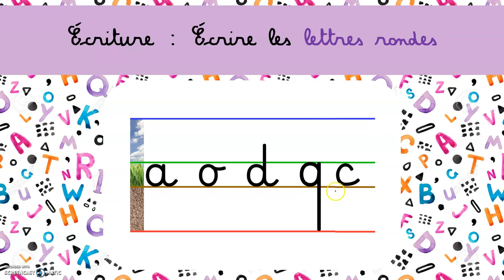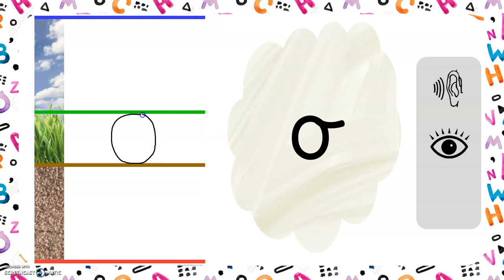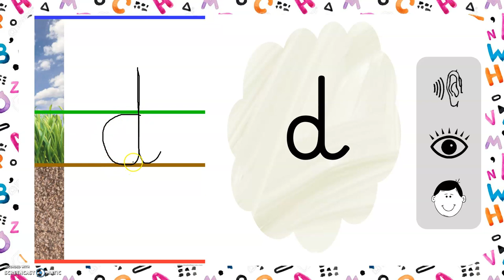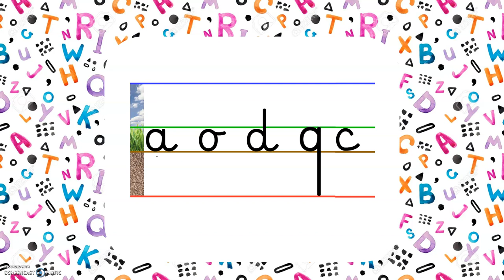Ecriture n°1 : Les lettres rondes (a o d q c)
Pour les parents de ma classe :
L'objectif de cette vidéo est d'apprendre à écrire en attaché les lettres rondes en se repérant sur les lignes terre / herbe / ciel. L'apprentissage du tracé se décompose en 3 étapes : d'abord j'écoute, puis je regarde, enfin j'écoute et je regarde le tracé.

Les indications pour le tracé correspondent à celles convenues en classe, elles peuvent être différentes d'une classe à une autre.

Si vous souhaitez que votre enfant s'exerce à l'écriture cursive sur les lignes, je vous conseille de télécharger le cahier d'écriture du Maître François disponible sur ce lien